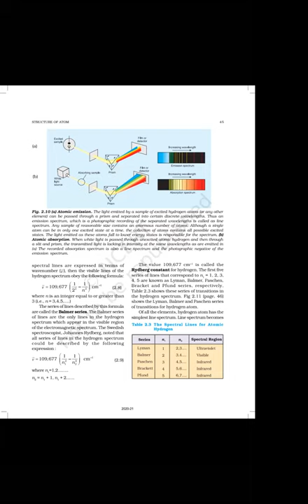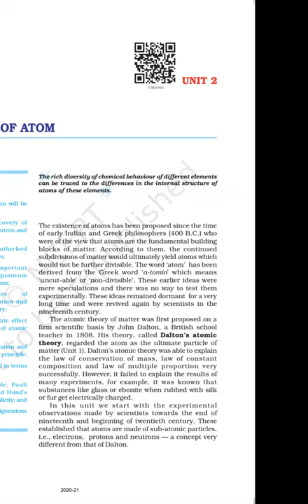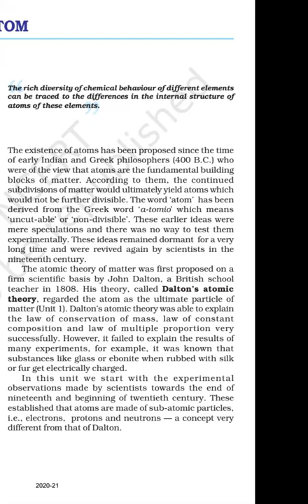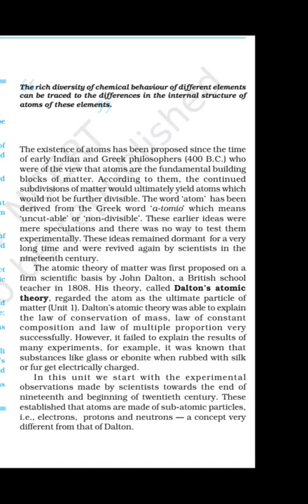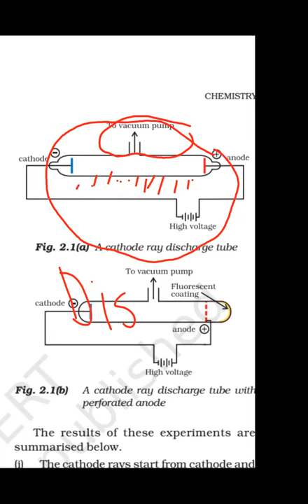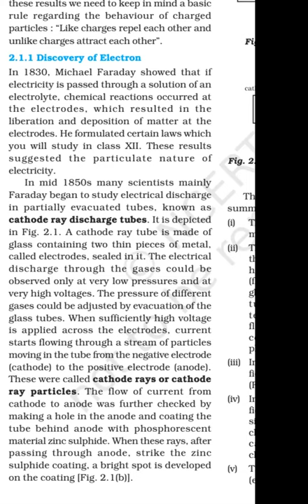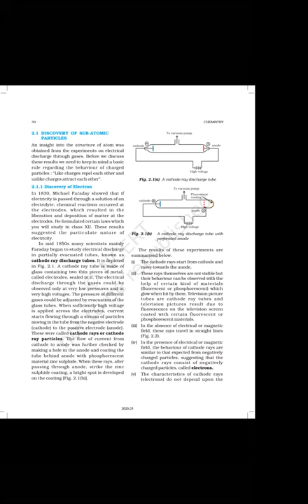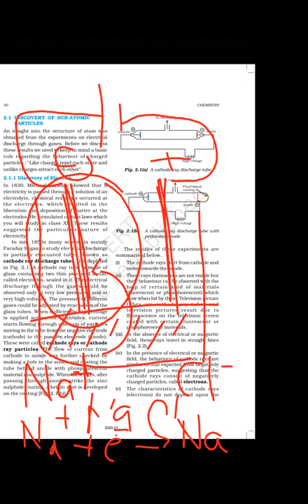FYJC Chemistry Structure of an Atom Lec 1.1